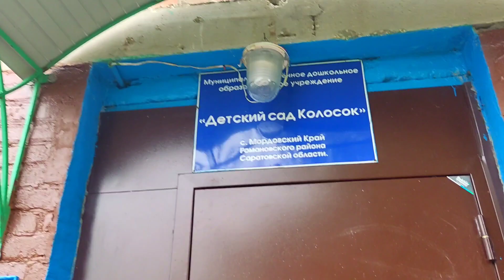День работника дошкольного образования